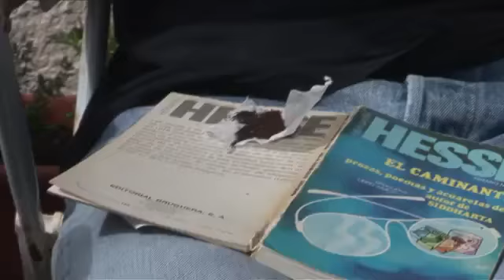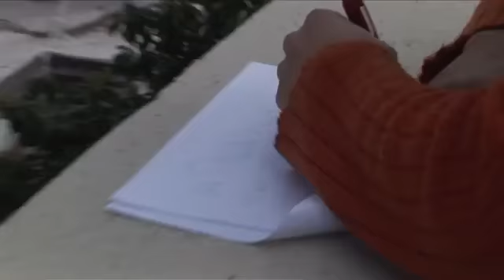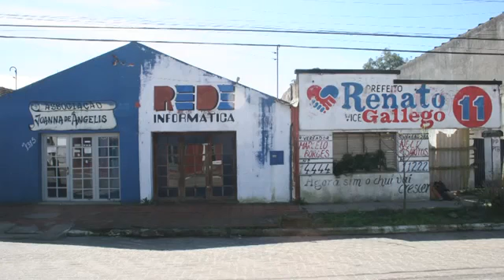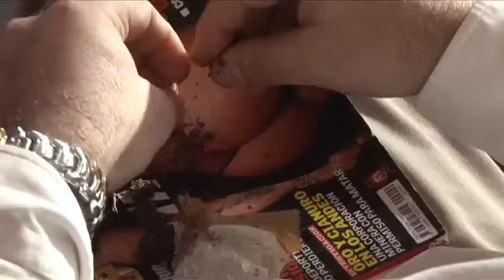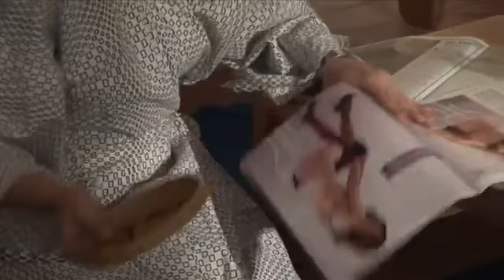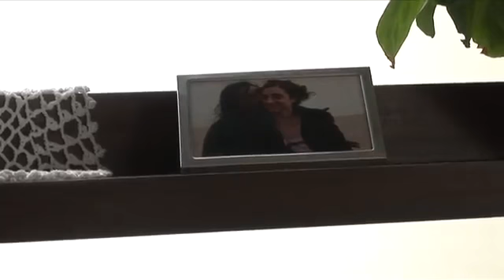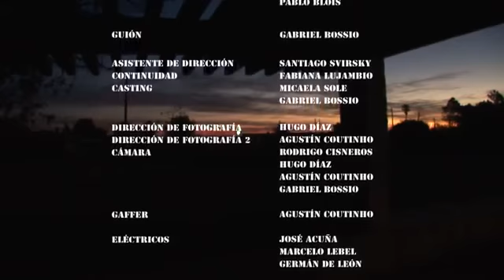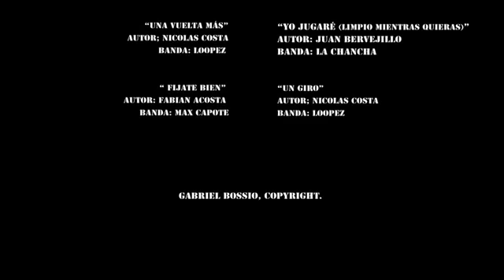"JOYA" PELICULA ,PELICULA CINE URUGUAY COMEDIA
"JOYA" PELICULA ,PELICULA CINE URUGUAY COMEDIA 2007